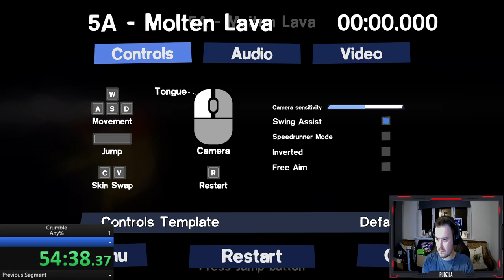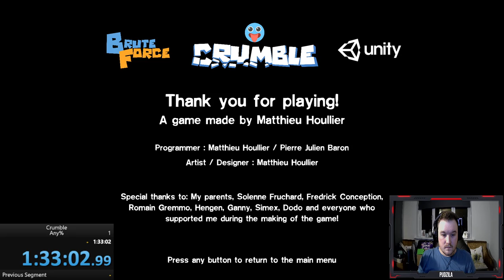Crumble first speedrun attempt